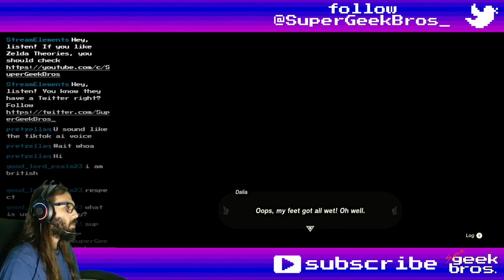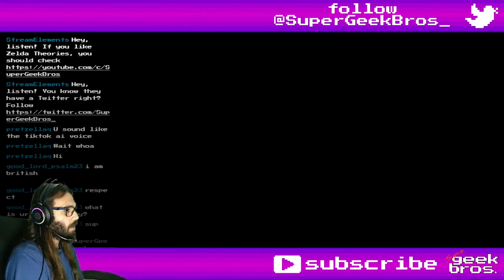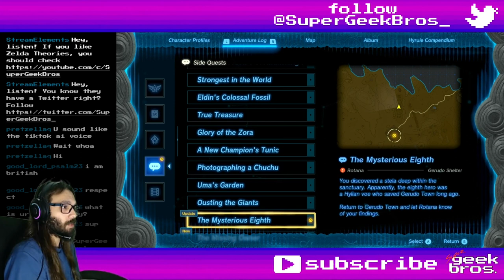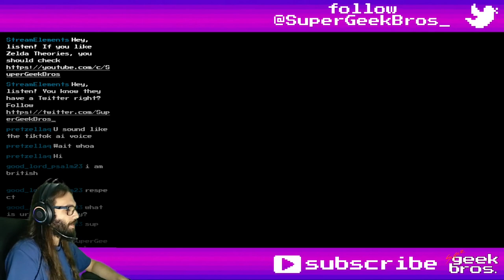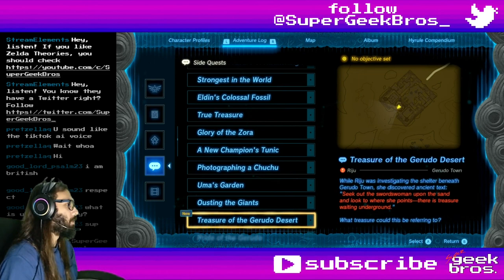A Hero from the Past! Zelda: TotK | part 84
In this video we'll find more ancient ruins and uncover the whole truth behind the 8th heroine of the Gerudo.

If you need to find something, here's what happened in this video:
00:00 - start

Story, Quests and some Mini-Games:
07:20 Dalia's Game - start and complete
10:55 The Mysterious Eighth - objective (Gerudo Town market)
13:15 objective (Gerudo Town rooftops)
14:01 update
18:23 update
22:41 update
30:05 The Iceless Icehouse - start and complete
10:55 The Mysterious Eighth - complete
43:01 The Missing Owner - update
47:47 complete
49:00 Pride of the Gerudo - start
50:48 Treasure of the Gerudo Desert - start

Shrines, Lightroots, Chasms, Caves, Towers and Temples:
18:27 Gerudo Sanctuary - Gerudo Desert (North Gerudo Ruins)
22:41 Statue of the Eighth Heroine Room - Gerudo Desert (Gerudo Sanctuary)

21:34 Stone-Slab Guster (Stone Slab + Two-Handed Weapon)
26:11 Gold Rupee
46:45 Molduga Jaw
47:01 Molduga Guts
47:11 Molduga Fin

Collectibles (Koroks, Bubbulfrogs and Hudson Signs):
10:59 Korok №174 - The Noble Canteen
29:27 №175 - Northern Icehouse

28:33 Bubbulfrog №70 - Gerudo Sanctuary (south entrance)

40:06 Mattison (hidden quest)

Overworld (and Underworld) Bosses:
42:09 Molduga - Toruma Dunes

Random comments, interesting dialogues, places, fails and epicnesses:
00:50 disturbing the little vai's class
03:06 eavesdropping the little vai's class
06:49 Bozai didn't get kicked out of Gerudo Town
10:18 glitch, one recovered sphere vanished temporarily
11:15 the Kids Klub
18:32 as always
21:55 Boulder Shields also work as mining equipment
26:11 chest - 300 Rupees
28:52 chest - Giant Brightbloom Seed x5
40:17 followup with Rotana
44:28 feeding a Molduga
47:28 Molduga chest - Royal Bow

Title: A Hero from the Past! Zelda: TotK | part 84